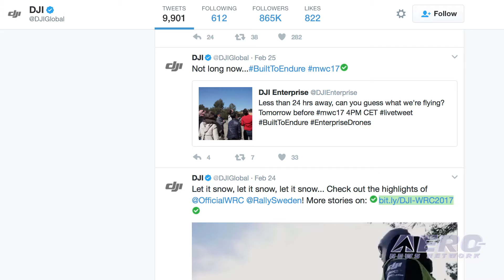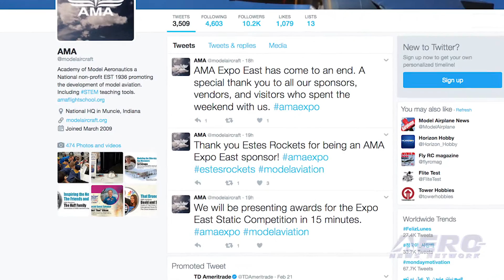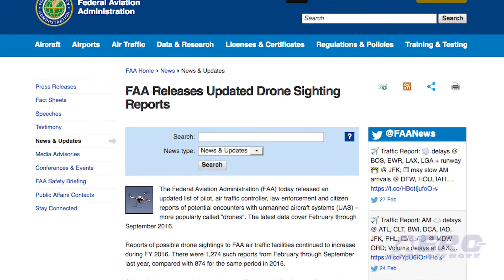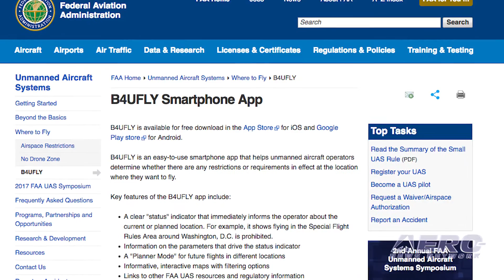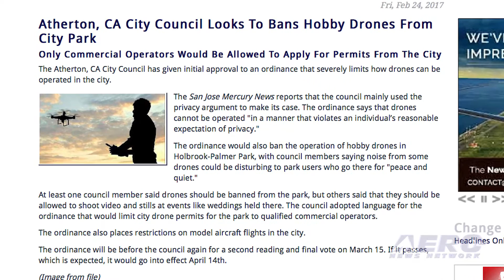AMA Drone Report 02.27.17: DJI Rumors, UAV Sighting Report, Another City Ban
Also: Hover Camera Passport, Utah Drone Festival, An Early Report on AMA Expo East

Generating buzz is good marketing, and DJI was doing so with a Tweet announcing new products for the Mobile World Congress 2017 -- with a date, time and location -- and a suggestive image which had the drone press speculating/drooling over what may lie ahead. And that included us. The first theory had DJI taking the wraps off a Phantom 5. The Phantom 4 was introduced last year, but speculation suggested that people who just bought a Phantom 4 might be unhappy if an upgraded drone was released too soon. There was also buzz about a possible Mavic Pro or another update for the Inspire lines. But, the doubting Thomases were right. The FAA has released an updated list of pilot, air traffic controller, law enforcement and citizen reports of potential encounters with unmanned aircraft systems. Reports of possible drone sightings to FAA air traffic facilities continued to increase during the past year. There were 1,274 such reports from February through September, compared with 874 for the same period in 2015. Although the data contains several reports of pilots claiming drone strikes on their aircraft, we must stress that to date, the FAA has not verified any collision between a civil aircraft and a civil drone. Drone paranoia rages on in the cities and towns of America... this time in Atherton, CA. The Atherton City Council has given initial approval to an ordinance that severely limits how drones can be operated in the city... which used a wide-ranging privacy argument to make its case. The ordinance says that drones cannot be operated "in a manner that violates an individual’s reasonable expectation of privacy." That mandate covers A LOT of ground, legally speaking. All this -- and MORE in today's episode of the AMA Drone Report!!!

AMA Drone Report 02.27.17 is chock full of info in this Weekly News Episode, Monday, February 27th, 2017... Presented by Aero-TV veteran videographer and Airborne Hosts Brianne Cross, Christopher Odom, and Laura Hutson, and is supported by ANN CEO/Editor-In-Chief Jim Campbell, Chief Videographer Nathan Cremisino, and Aero-Journalist Tom Patton, this episode covers:

DJI Hints At A New Drone
FAA Releases Updated Drone Sighting Reports
Atherton, CA City Council Looks To Ban Hobby Drones From City Park
Aero-TV: Hover Camera Passport - A Gesture Controlled Selfie Drone
Utah Drone Festival 2017
And An Early Report on AMA Expo East